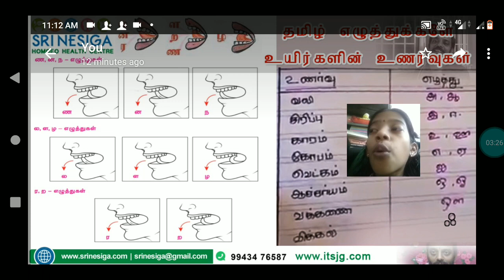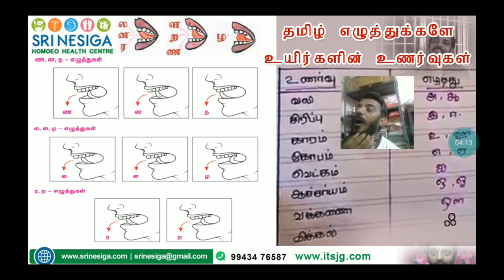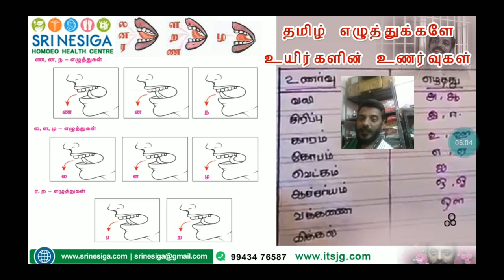உணர்வுகளின் வெளிப்பாடும் தமிழ் எழுத்துக்களும் - உயிரும் தமிழும் ஒன்றே - தமிழ் இல்லாமல் உயிர் வாழாது!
தமிழ் எழுத்துக்களே உயிர்களின் உணர்வுகள்
வலி - அ, ஆ,
சிரிப்பு - இ, ஈ,
காரம் - உ, ஊ,
கோபம் - எ, ஏ,
வெட்கம் - ஐ,
ஆச்சர்யம் - ஒ, ஓ,
வக்கனை - ஓள,
விக்கல் - ஃ .

எப்போதும் மகிழ்ச்சி உங்களுடனே இருக்கின்றது. அந்த மகிழ்ச்சியின் ஆரம்பம் வெளியே எந்தப் பொருளிலும் இல்லை. உங்களுக்கு உள்ளே உள்ள அனைத்தும் அற்புதமானது அதை உணர்ந்து கொள்ளும் பக்குவம் உங்களிடம் இருந்துவிட்டால் உங்களை வெல்ல யாரும் இல்லை! வாழ்த்துக்கள்!

நன்றி!